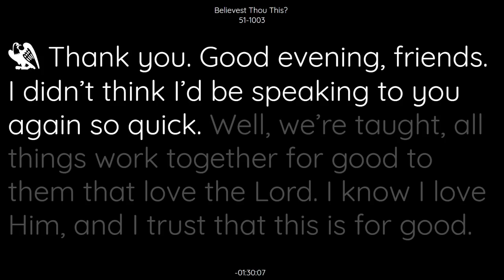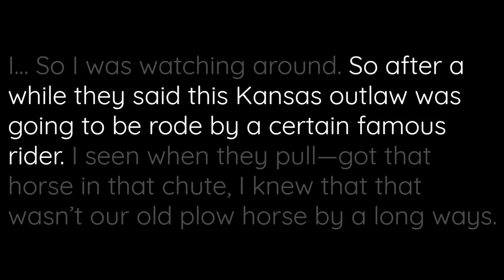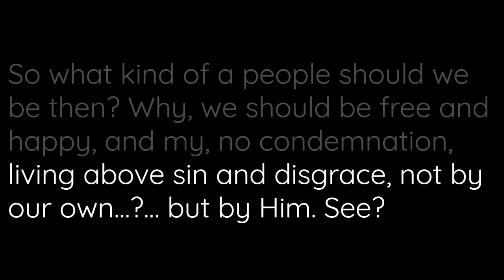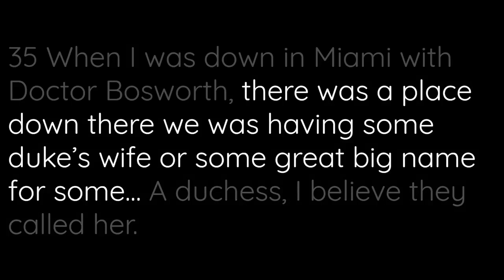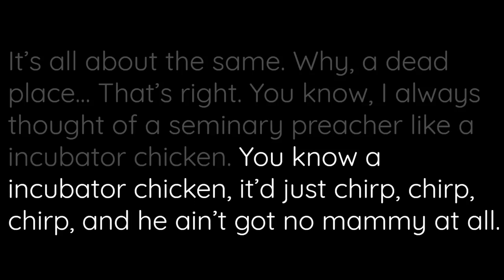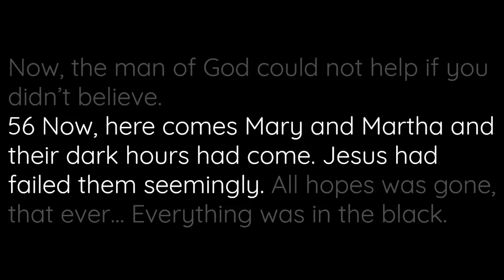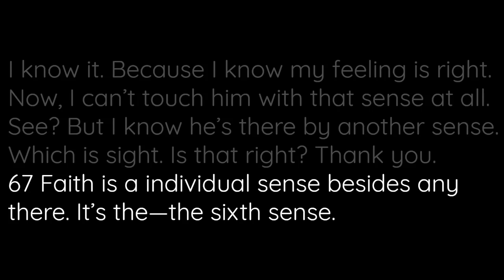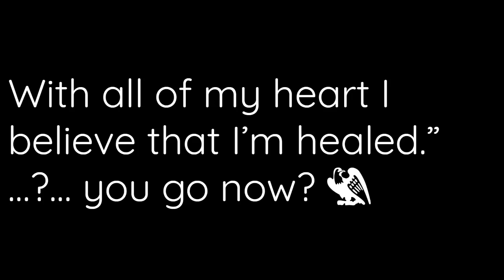51-1003 - Believest Thou This - William Branham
51-1003  BELIEVEST.THOU.THIS_  NEW.YORK.NY  WEDNESDAY_
«  E-1       †        Thank you. Good evening, friends. I didn't think I'd be speaking to you again so quick. Well, we're taught, all things work together for good to them that love the Lord. I know I love Him, and I trust that this is for good.
I was quite disappointed when they told me I had to come back and have some yellow fever germs put in me. I was trying to get them out. But let alone...?... if there were any in there. But the nations has some peculiar rulings. So I guess we have to give Caesar what's Caesar's and God what's God's. Don't we. So they took me down and poked a needle in my arm, and--and now, I guess they're going to try it again in the morning. So we'll try to go again in the morning, the Lord willing, to--to Africa.
Talk about a surprised person was my wife awhile ago when I called her. She thought I was in Southern Rhodesia. And I teased her a little. I said "Well, I'm just calling from Africa."
She said, "Now, the word come from New York."
I said, "Well, its coming through New York."
And she said, "Come on now." So--so it's--it's a...

51-1003  BELIEVEST.THOU.THIS_  NEW.YORK.NY  WEDNESDAY_
«  E-2       †        I certainly have enjoyed the last three days here, to stay with you people in New York, here, staying with--with our sister in a home down there. No wonder you have a wonderful church. That's right. I don't say that because she's setting here. Your pastor here, my, out to his home, such a lovely place. Lovely, what I mean by that, the characteristic of it. The... A--a home isn't the house you live in; it's the order of the house then. See? That's what makes a home. You know as they say, "A tent or a cottage, why should I care? They're building a palace for me over there." I seen people lived in palaces and didn't have much of a home.

51-1003  BELIEVEST.THOU.THIS_  NEW.YORK.NY  WEDNESDAY_
«  E-3       †        I remember one time I married a couple. I was just been ordained a short time in the Baptist church. So there was a boy said--worked with my brother on the--on that, I believe they call it NYA or CC camp. That's what it was, the CC camp. And way back in during the time of the depression, 'course many of you can't go back that far with me, because you're not even that old, maybe. But--but I... Lot of you here remember the depression. So I remember my... And he was working with the boy up there. I believe the boy was... I don't know whether he was a Syrian or what he was, but the kid was a fine fellow. And he--he loved some little girl. And he said, "You know what," he said, "I'm going to get married as soon as I..." Said, "I got the money enough to buy the license." And said, "I--I just haven't got the money enough to pay the preacher."
And so my brother said, "Why, my brother marries people," said, "he never charged anybody for anything." Said, "Come on down." So...
And he said, "I..." Said, "Well you fix up with him if you can." Said, "I'll get married Saturday."

51-1003  BELIEVEST.THOU.THIS_  NEW.YORK.NY  WEDNESDAY_
«  E-4       †        So they brought the fellow down, in a... I never felt so sorry for anyone in my life. The poor kid standing there... Now, I'm just as well off as anybody, but he had just as much as I had, but... See? I looked at him, and he had a jacket on; it'd been washed through the washer, not very good at that, and trousers about a dollar a pair. And his little old wife standing there, little blond, had hitchhiked all the way from Indianapolis, hundred and twenty miles to meet him, get married. Poor kid didn't have any shoes on her feet, hardly. I nearly broke my heart. I thought, "My girl might be that way someday." I wanted to buy the little thing a pair of shoes. I was afraid it'd hurt her feelings. And she was real backward. She was standing there: beautiful little old girl.
And I asked them if they loved each other. They said, "Sure."
So I said, "Well now, remember, happiness does not consist of how much of the world's good you own, but how contented you are with the portion that's 'lotted to you." So that's what it be. I said, "Now, there'll be times that you all won't see things alike. But always remember you're still in love. When you see one set in the way and the other one don't..." I said, "Give in. If they're wrong, it'll show. After while it'll be all right." I said, "There's a little bowl in a human heart that is full of golden oil called love. If it is ever broke it can be healed up, but there'll be a scar there as long as you live." I said, "Don't never have..." I said, "Always give to each other and remember that what your vows are."